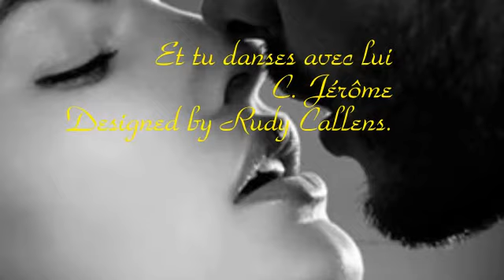C. Jérôme ♫•*"*•♫ Et tu danses avec lui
Et tu danses avec lui
C. Jérôme

C. Jérôme (Parijs, 21 december 1946 - aldaar, 14 maart 2000) was een Franse zanger. Zijn echte naam was Claude Dhôtel. Zijn grootste successen in de jaren '70. In zijn carrière van dertig jaar heeft hij meer dan 26 miljoen platen verkocht. In 2000 stierf hij aan de gevolgen van kanker. Zijn grootste hit scoorde hij met "Jérôme, c'est moi" uit 1974 ook 'Kiss me' en 'J'ai encore rêvé d'elle' (duet met Joëlle Mogensen) deed het goed in Frankrijk en België.